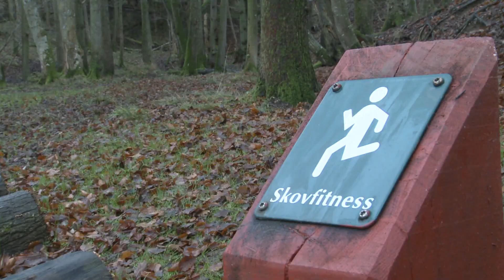Klik og Nyd med Niels Dahl 1